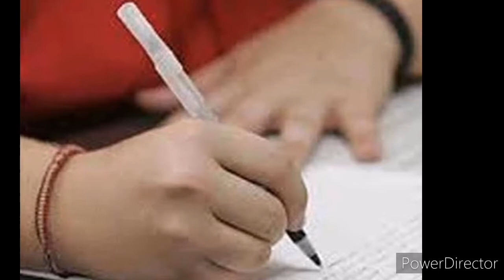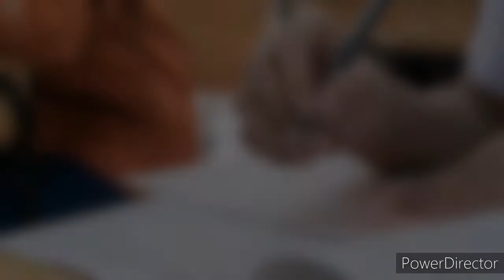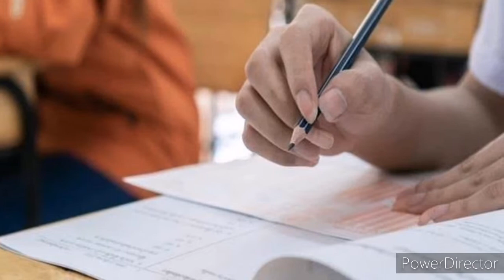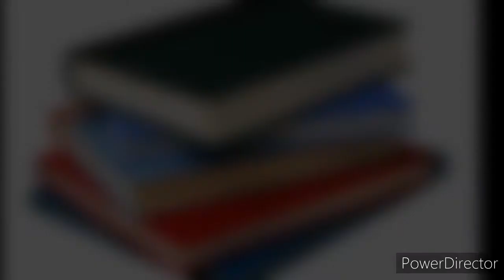Patwari kaise bane/Patwari ka syllabus. Patwari kya hota hai. Patwari ki salary kitni hoti hai.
पटवारी का सिलेबस
पटवारी की तैयारी कैसे करें
पटवारी का फॉर्म कैसे भरें
पटवारी प्री एग्जाम सिलेबस
पटवारी कैसे बने